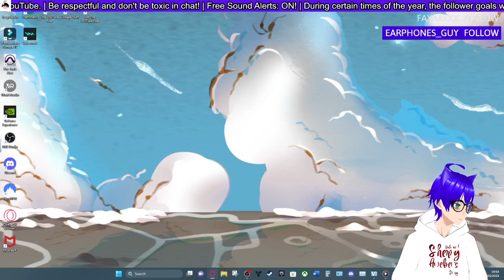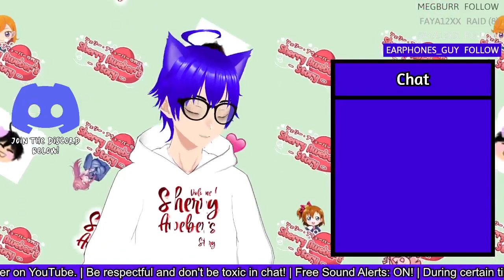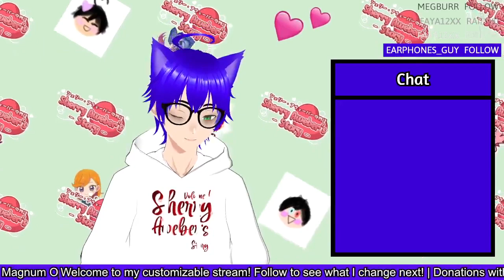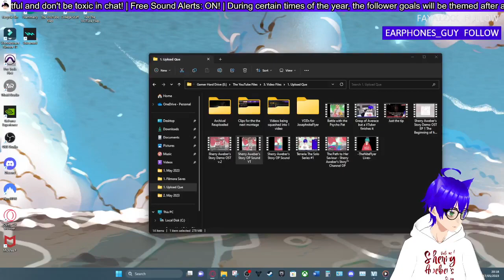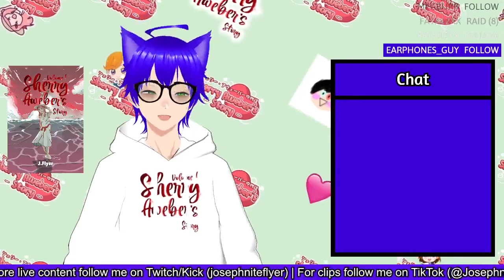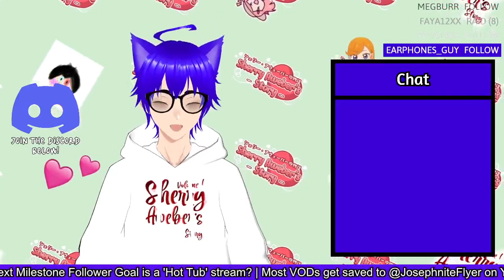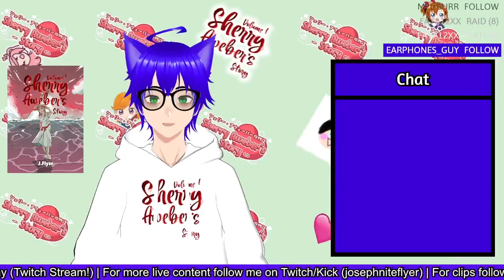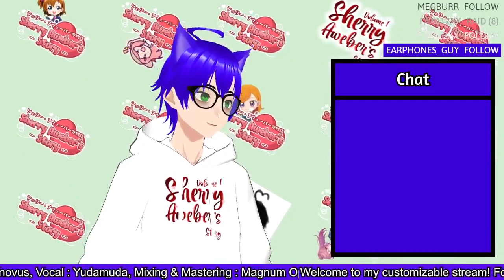The Path to Her Saviour - Sherry Aweber's Story™ Preview Stream!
Video from @SherryAwebersStory